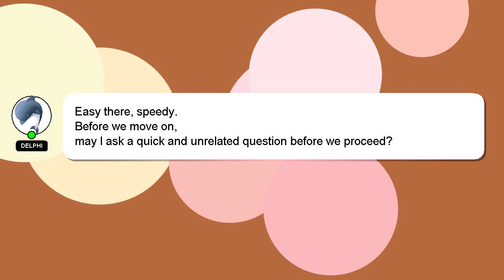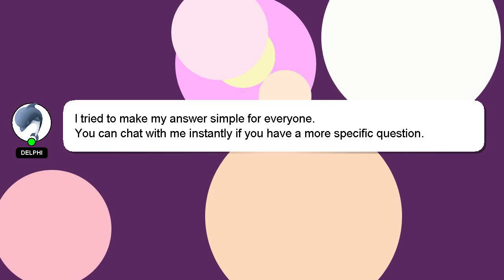Array : MPI_Gatherv: Garbage values received in root's array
array MPI_Gatherv: root's received values in Array Garbage :